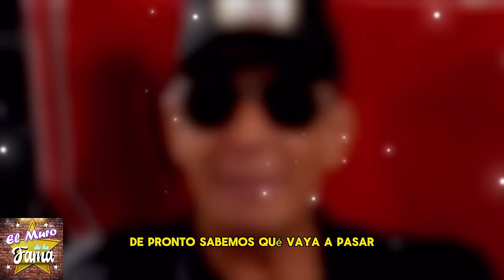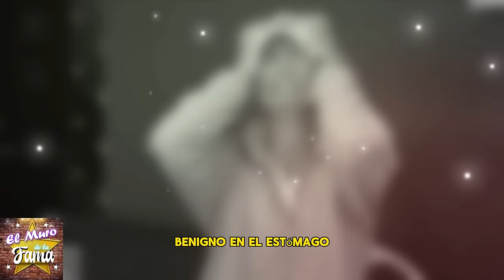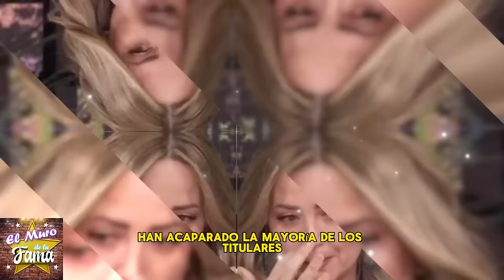🚨"LE DIO TERRIBLE D0L0R EN EL ESTOMAGO"¿𝗘𝗿𝗶𝗸 𝗥𝘂𝗯𝗶𝗻 Batalla por su vida y 𝗟𝘂𝗰𝗵𝗮 X 𝗚𝗿𝗮𝘃𝗲 𝗘𝗻𝗳e𝗿𝗺𝗲𝗱𝗮𝗱?😪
🚨De ultima Hora 𝗘𝗿𝗶𝗸 𝗥𝘂𝗯𝗶𝗻 Batalla por su vida y  𝗟𝘂𝗰𝗵𝗮 𝗖𝗼𝗻𝘁𝗿𝗮 𝗚𝗿𝗮𝘃𝗲 𝗘𝗻𝗳e𝗿𝗺𝗲𝗱𝗮𝗱😪🌹